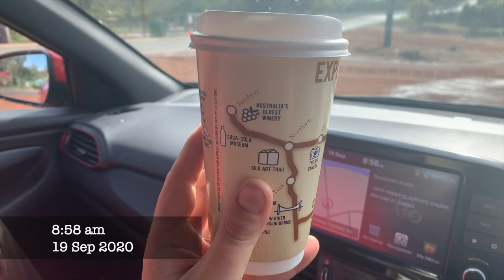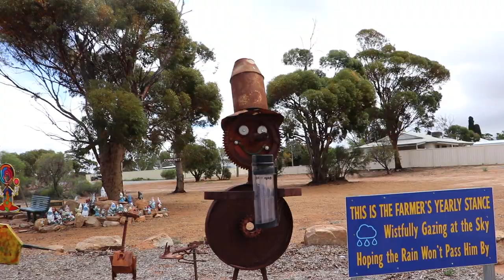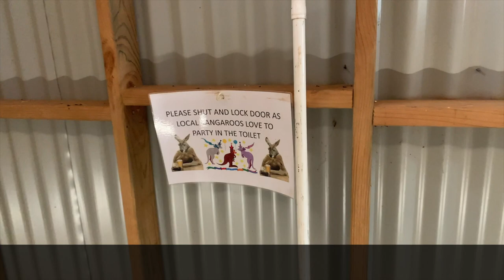WESTERN AUSTRALIA TRAVEL - BILBURNING ROCK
MY EQUIPMENT:
Iphone X
My charm!

CREDIT LINKS:
(music/resources)